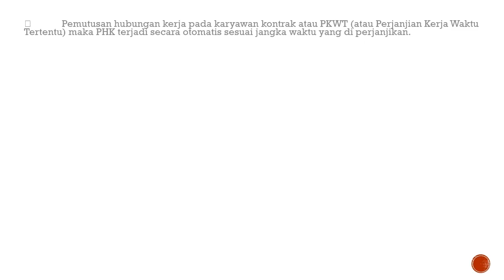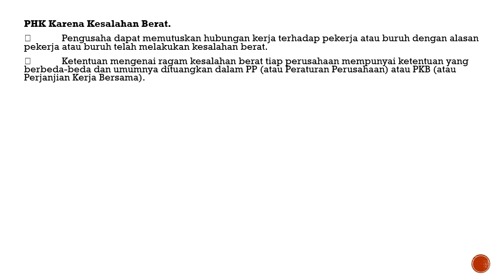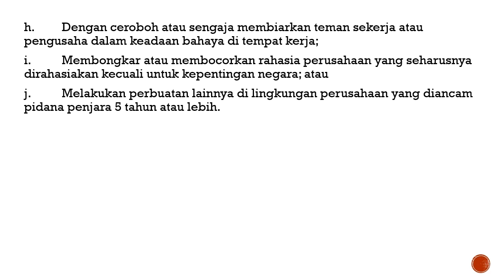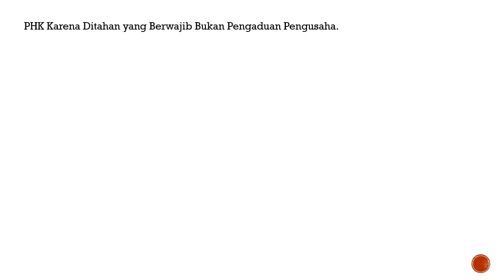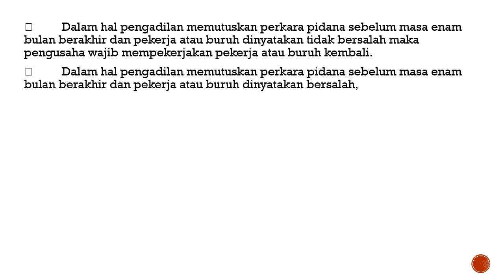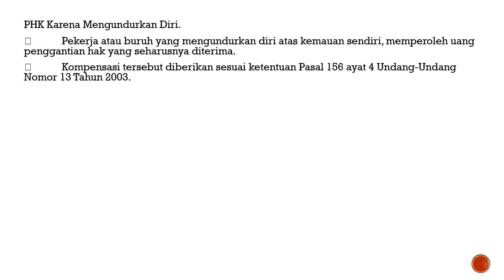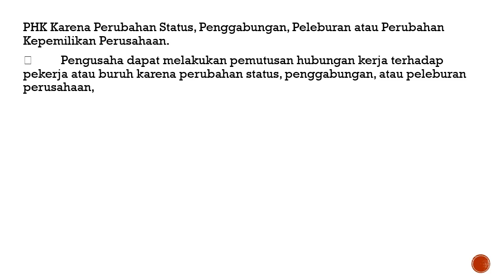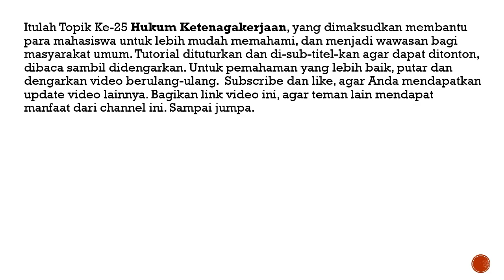Hukum Ketenagakerjaan 25 || Penyebab Timbulnya Pemutusan Hubungan Kerja